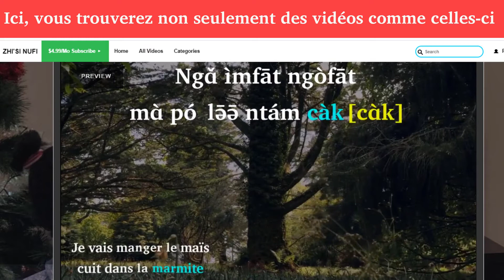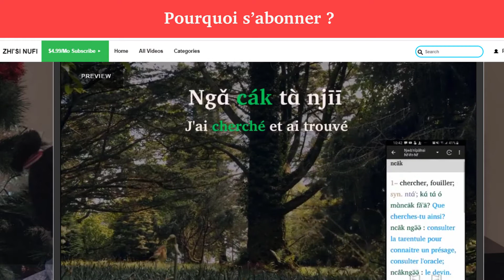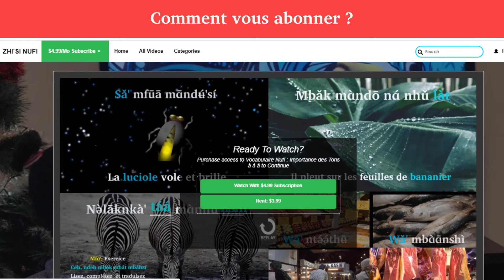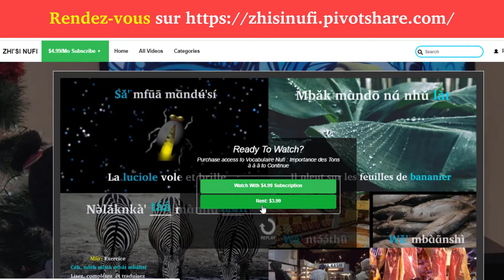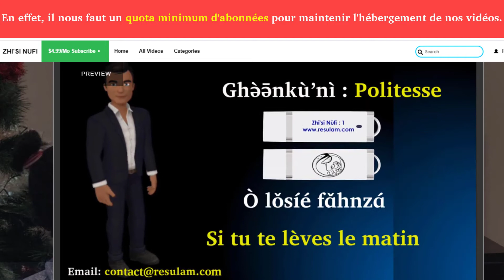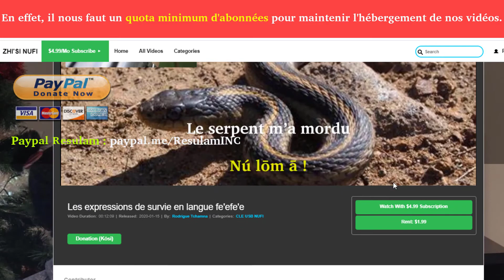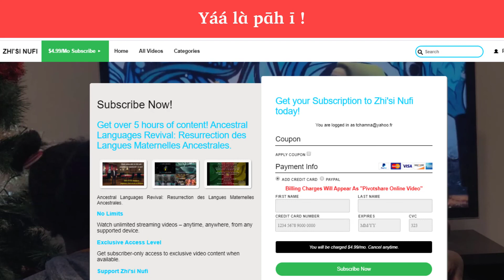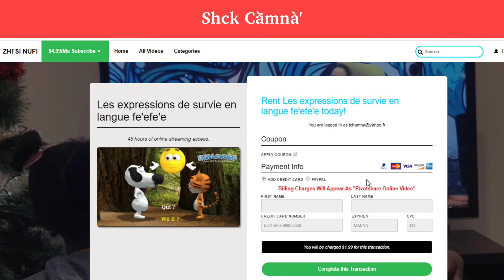CHAINE VIP VIDEO NUFI RESULAM : ABONNEZ VOUS SVP...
CHAINE VIP VIDEO NUFI RESULAM
Et bénéficiez de nos vidéos académiques et pédagogiques
Ici, vous trouverez non seulement des vidéos comme celles-ci
Qui n'existent nulle part ailleurs sur la toile
Mais aussi les autres vidéos se trouvant sur la toile
1. Pour apprendre votre langue de manière structurée
2. Visionnez sans être gêné par la publicité
3. Visionner sur de multiples appareils : Télévision, Téléphone, Tablettes, etc.
4. Appartenir à la communauté des gens guerriers culturels
5. Ou tout simplement, pour soutenir le projet Resulam

Vous pouvez :

Louer uniquement la ou les vidéos qui vous intéressent

Cette méthode est celle que nous conseillons
Vous pouvez vous désabonner quand bon vous semble, sans préavis
Si nous avons plusieurs abonnés, nous publierons encore plus fréquemment les leçons
Nous comptons sur vous pour atteindre notre quota d’abonnés
En effet, il nous faut un quota minimum d'abonnées pour maintenir l'hébergement de nos vidéos.

Pɑ̌h pén yēē sì ndhʉ̀ : Nous vous remercions infiniment
Nǔ lɑ́' pɑ̀wèn ... Yáá lɑ̀ pɑ̄h ī !
Shck Ca᷅mnà'